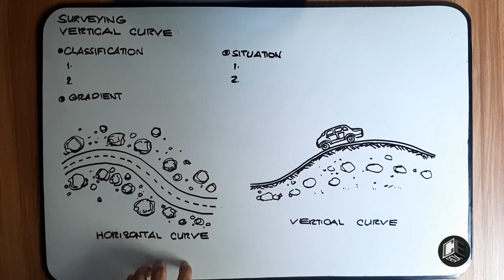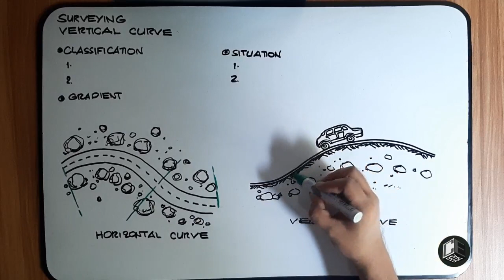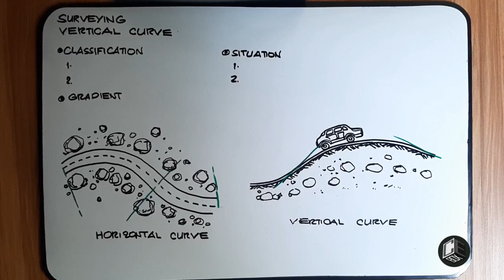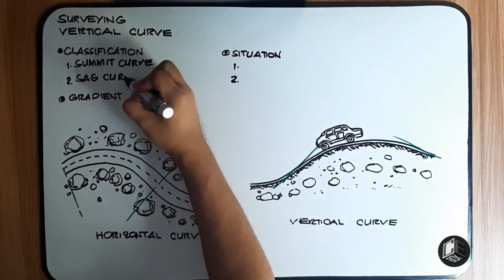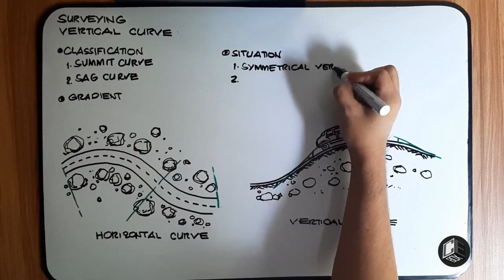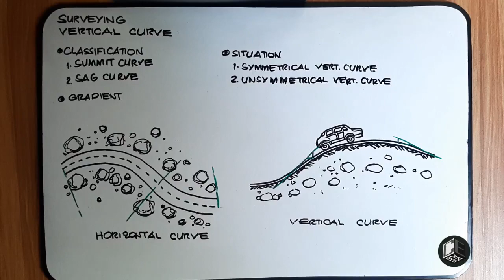Surveying Vertical Curve Introduction (PH)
Surveying
Vertical Curve
2.1 Summit Curve
2.2 Sag Curve
2.3 Symmetrical Vertical Curve
2.4 Unsymmetrical Vertical Curve

God bless! :)